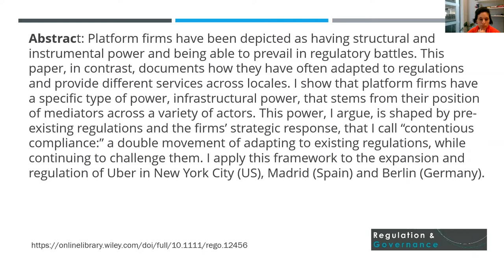Valdez, , Jimena, The politics of Uber: Infrastructural power in the US and Europe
The politics of Uber: Infrastructural power in the United States and Europe” is a new contribution to the literature on the comparative politics of platform capitalism. Grounded in detailed empirical work, the paper advances current debates on the business power of platform companies, and presents a novel concept, “contentious compliance,” to characterize these firms’ strategic response to regulations: a double movement of adapting to existing rules, while continuing to challenge them. The paper focuses on the case of Uber, once considered a radical disruptor of existing markets. Previous research argued that the company successfully deployed structural and instrumental power to get its preferred regulation. This paper, instead, draws on work in economics and law to show that the firm has a specific type of power, infrastructural power, and that the firm has in many cases adapted to existing regulations and work in different ways across locales. I advance our knowledge on infrastructural power by arguing that the extent of this power is shaped by pre-existing regulations and the strategy of “contentious compliance.” The paper applies this framework to the expansion and regulation of Uber in New York City (US), Madrid (Spain) and Berlin (Germany).
Valdez, J. (2022). The politics of Uber: Infrastructural power in the United States and Europe. Regulation & Governance.